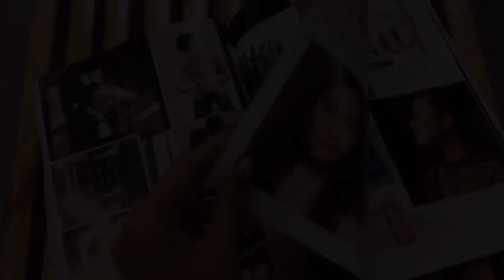NUYOU Instagram Style Awards 2016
I am honored to be nominated in nuyouinstastyle2016. Feeling happy and very grateful @nuyoumalaysia let me have this opportunity to participate. Also thanks the day with the help of all professionals in the entire shooting process can be successfully completed. 😘😘😘

Awards night coming soon. STAY TUNE!